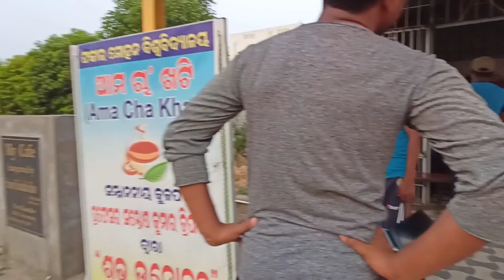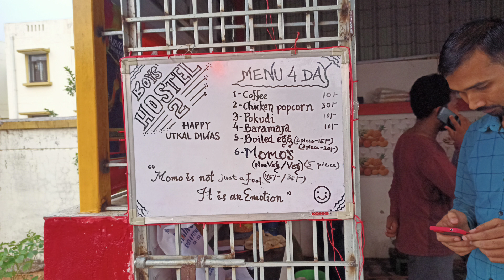Fakir Mohan University Cafetaria// # My cafe # ଆମ ଚା ଖଟୀ ......